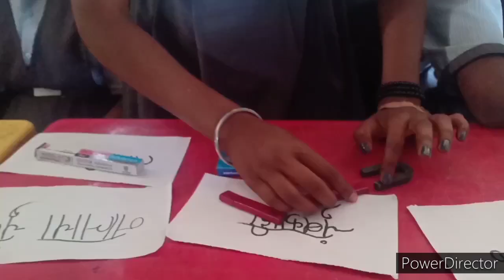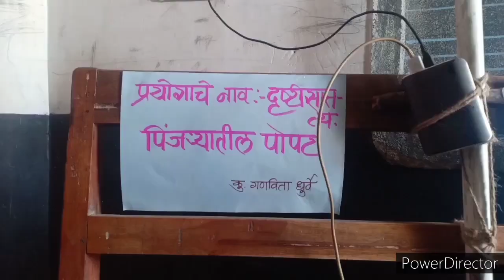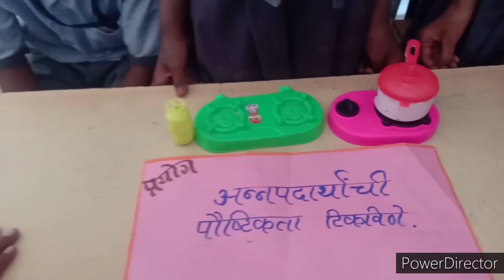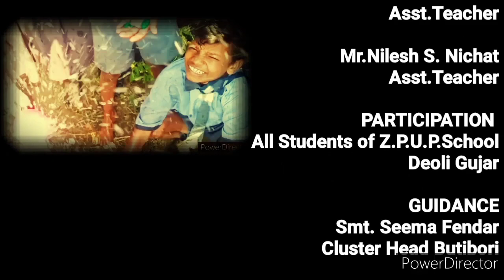Science Exhibition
दिनांक 28/02/2020 ला राष्ट्रीय विज्ञान दिनाच्या निमित्ताने जिल्हा परिषद उच्च प्राथमिक शाळा देवळी गुजर येथे शाळास्तर विज्ञान प्रदर्शनीचे आयोजन करण्यात आले. त्या निमित्ताने हा व्हिडीओ आपल्या भेटीला